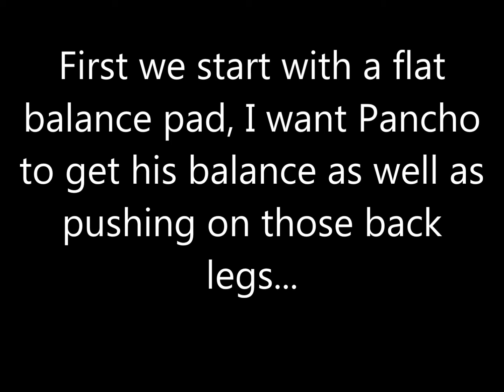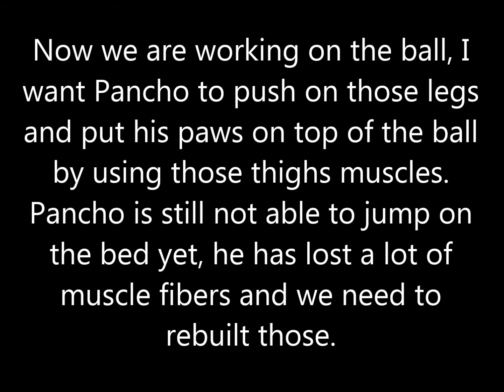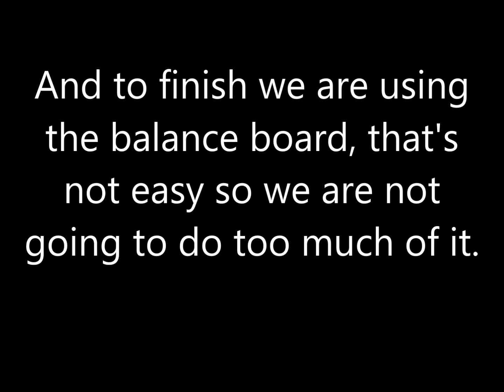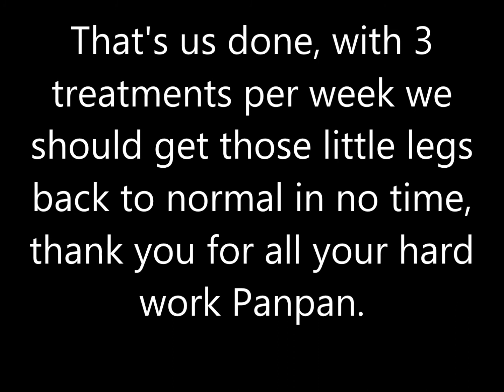Agility pugs recovery Pancho's gracilis muscle